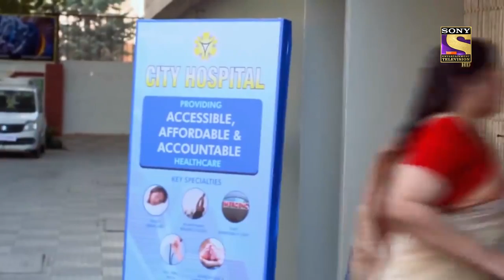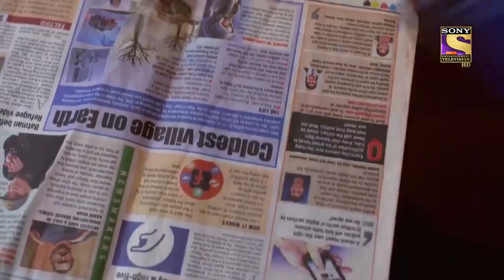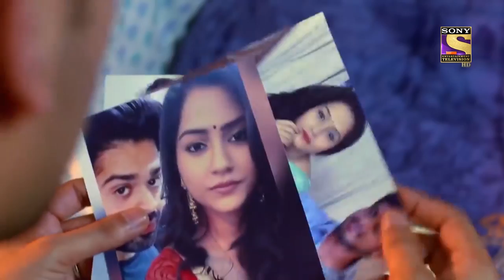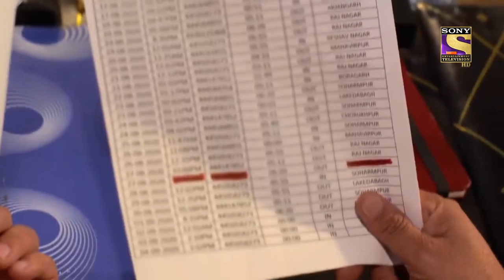अग्नि परीक्षा | Crime Patrol Satark | SET India Rewind 2020